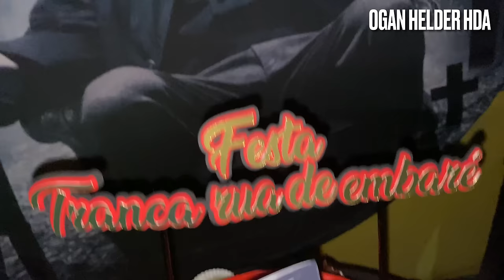TRANCA RUA COM INCORPORAÇÃO MUITO FORTE CHAMOU EXÚS PRA SUA FESTA 2023-Pai charles de OXUM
O PODEROSO CHEGOU 🔱 VISÃO DE OGAN

TRANCA RUA D EMBARÉ

NA COROA DE PAI CHARLES 'DE OSUN

VAMOS ENTRAR JUNTOS NESSA FESTA❤️

FOI REALIZADA
NO ILÉ ASÉ OMIN ODARA
AV PASTOR MARTIN LUTHER KING JR 6423 VICENTE de CARVALHO RJ.

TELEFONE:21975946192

OBRIGADO PAI CHARLES E TODA CASA.
FILHOS, ASSISTÊNCIA.

SEGUIDORES PRESENTE E AO TIME DE OGANS.

REALMENTE FOI DE ARREPIAR ❤️

MUITOS EXÚS FIRMES EM TERRA...

COMPARTILHEM MUITO ESSE VÍDEO ✅

E DEIXA UM COMENTÁRIO PRA EXÚ 🔱

POIS EXÚ TE AMA❤️